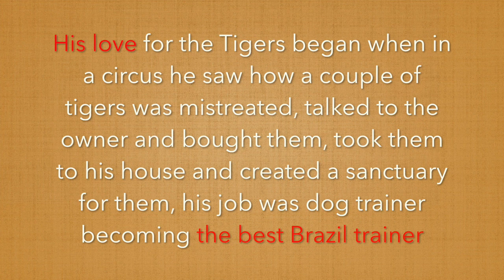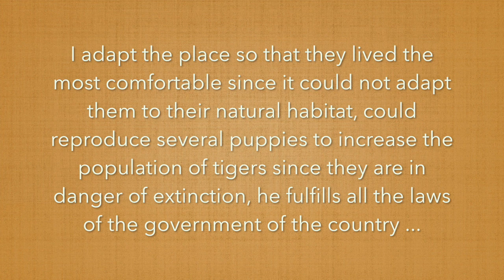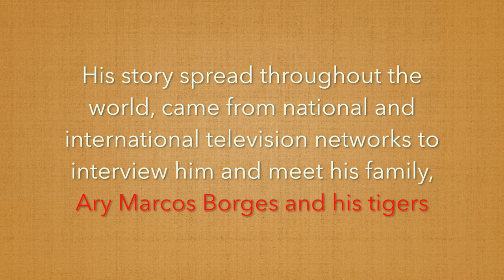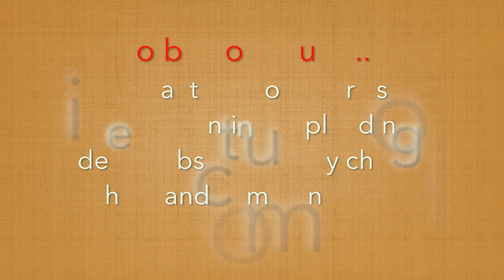Tigers, Love Story, Ary Borges And Their Tigers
Video of the beginning of my story and the love for the tigers, this is the first of several videos where my story will be told, my days with them, the learning, the day to day with these beautiful tigers, my goal is to reach 50,000 subscribers 👉🏽 to start traveling around the world knowing more tigers and helping so that these beautiful tigers are not extinct, subscribe to my channel, share and comment I will be answering all your questions and reading all your comments
With Affection Ary Marcos Borges

Vídeo del comienzo de mi historia y el amor por los tigres, este es el primero de varios videos donde se contara mi historia, mis dias con ellos, el aprendizaje, el día a día con estos hermosos tigres, mi meta es llegar a 50.000 suscritores 👉🏽 goo.gl/8xrdAa para empezar a viajar por todo el mundo conociendo mas tigres y ayudando para que no se extingan estos bellos tigres, suscribete a mi canal, comparte y comenta estaré respondiendo todas sus preguntas y leyendo todos sus comentarios. Gracias con Cariño Ary Marcos Borges